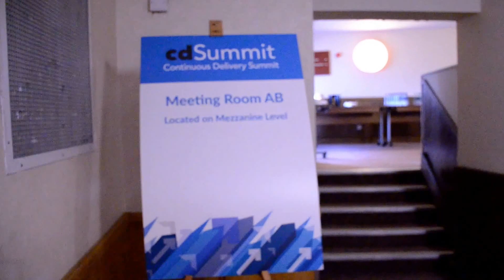2015 - Bees in London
A cheesy montage of the 2015 London JUC and CD Summit, featuring Kohsuke as Britney Spears and stolen footage from Nicolas De Loof's keynote montage.